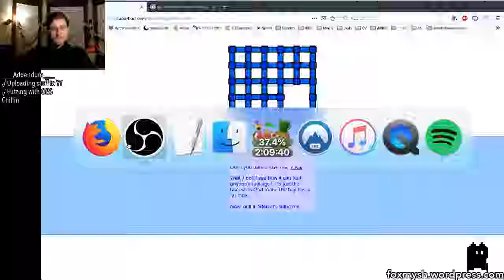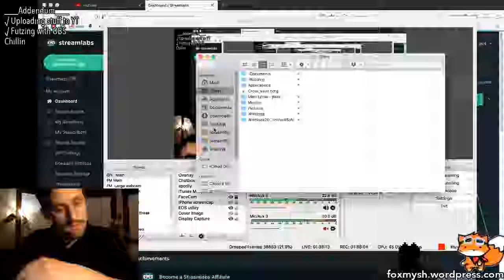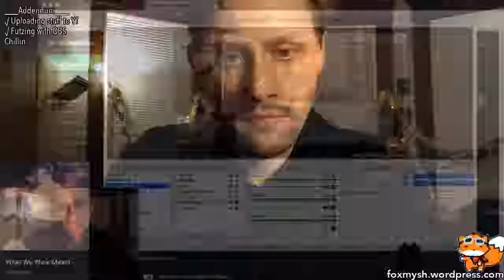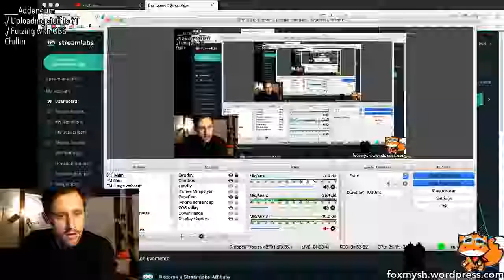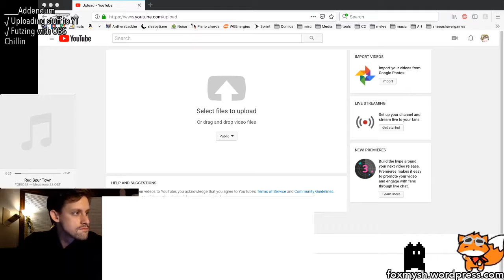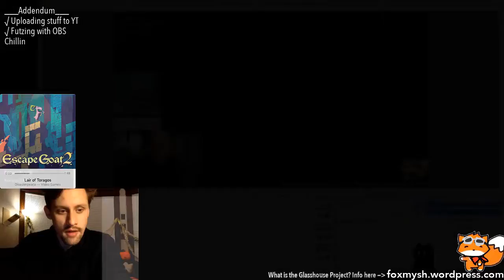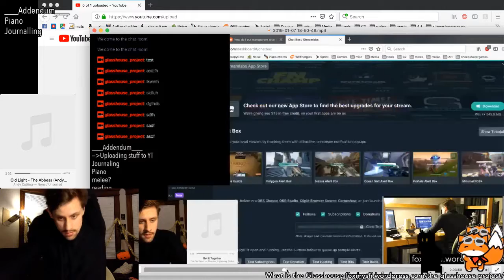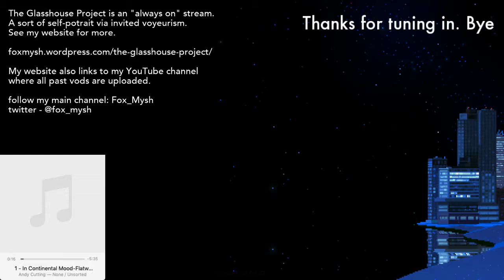Revamping OBS scenes, talking with roomy — Glasshouse Project Livestream VOD Jan07'19 pt2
Talking with my roommate about some personal stuff and then still fucking with OBS loool

What is the Glasshouse Project?